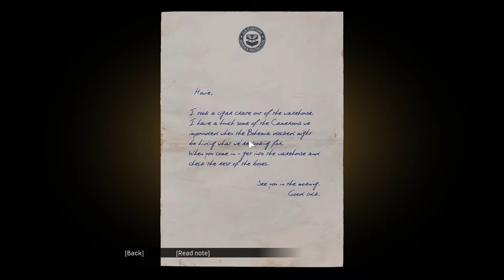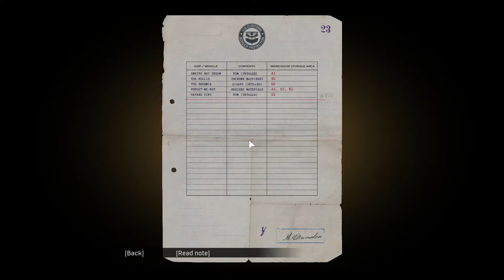Mafia Definitive Edition Gameplay Part-9 | Malayalam |"JUST FOR RELAXATION"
Mafia Definitive Edition part 9 gameplay. Mission based on finding precious stuff of Boss. Enjoy the episode.